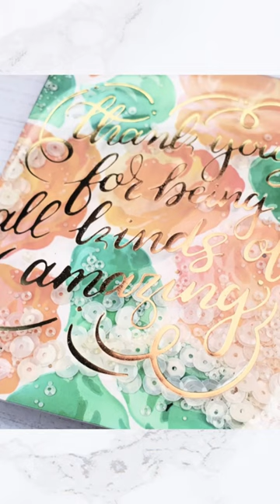Foiled Acetate Shaker Card